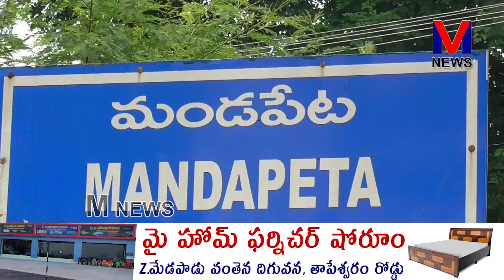మండపేట కలువపువ్వు దేవి సెంటర్ లో వేంచేసి ఉన్న శ్రీ దుర్గమ్మ వారికిప్రత్యేక పూజలు||M NEWS TELUGU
మండపేట కలువపువ్వు దేవి సెంటర్ లో వేంచేసి ఉన్న శ్రీ దుర్గమ్మ అమ్మవారికి శుక్రవారం కావటంతో ఆలయ వ్యవస్థాపకులు రెడ్డి బ్రాహ్మణ చౌదరి కుటుంబ సభ్యుల సూచనల మేరకు ఆలయ పూజారి అయినవిల్లి రాజ రాజేశ్వర రుద్రశర్మ ఆధ్వర్యంలో దుర్గమ్మ అమ్మవారికి వివిధ అభిషేకాలు మహిళలచే ప్రత్యేక కుంకుమ పూజలు నిర్వహించారు. ఆలయమునకు వచ్చిన భక్తులకు ప్రసాదం
వితరణ చేసిన ఆలయం నిర్వాహకులు||M NEWS TELUGU